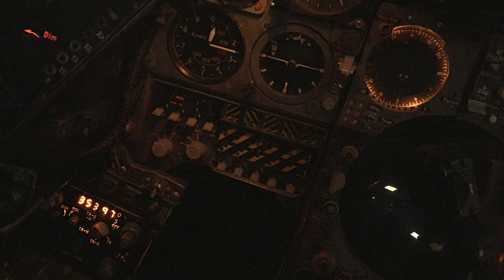Harrier GR3 XZ130 For Sale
After a long restoration, XZ130 is finally finished and ready to go to a new home!